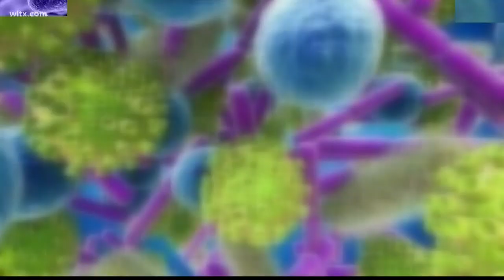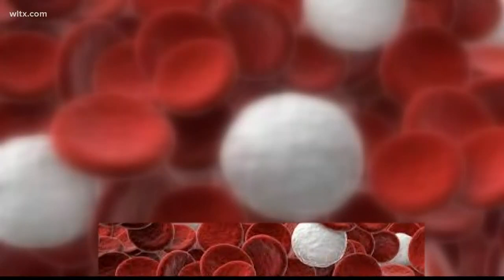How cold weather affects your health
Can a sudden change in weather make you sick?